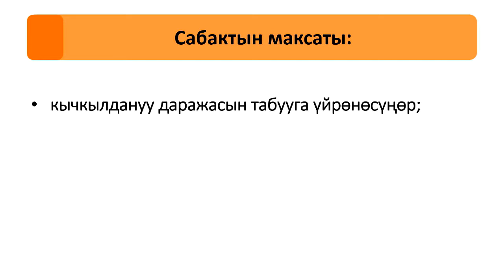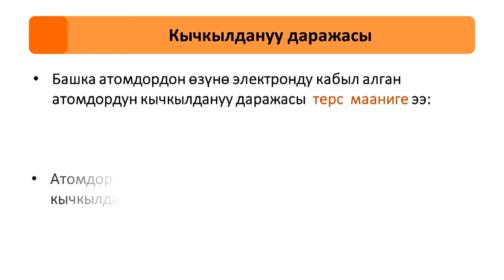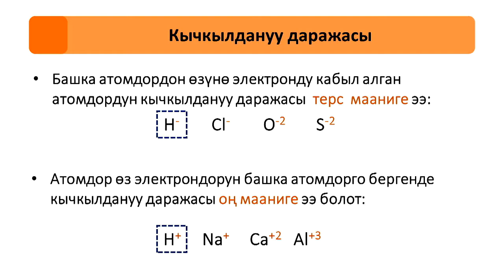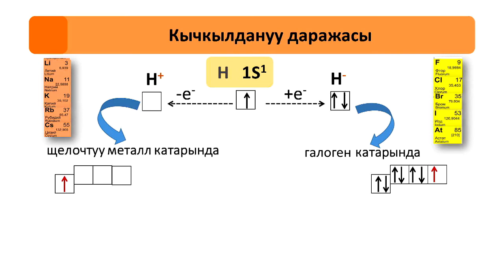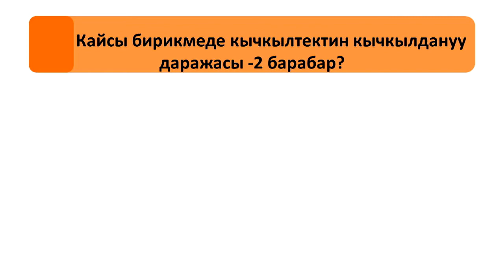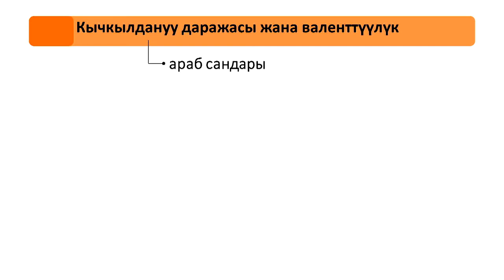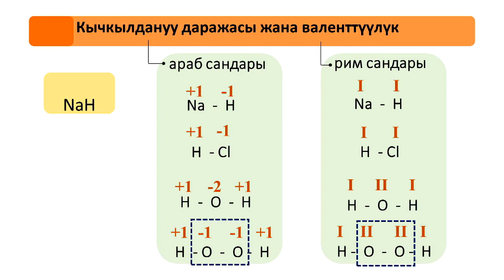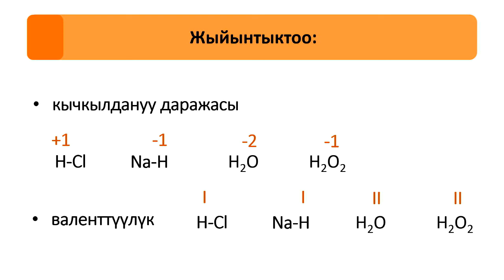CK 9 19 FF